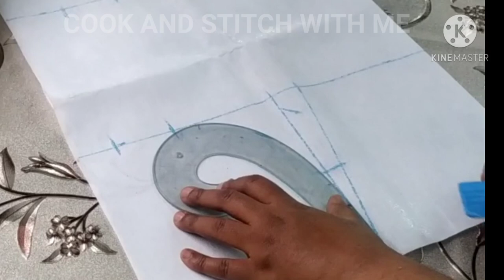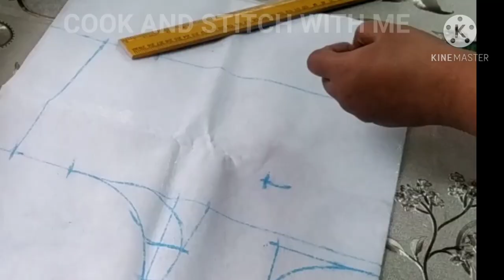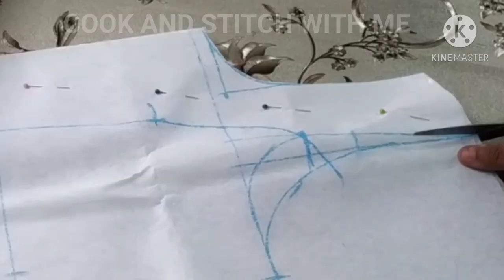Neck design cutting and stitching in tamil | latest neck design cutting and stitching tamil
Neck design cutting and stitching in tamil | latest neck design cutting and stitching tamil | canvas neck design in tamil

This video is all about making of the designer neckline, neck design finishing using canvas